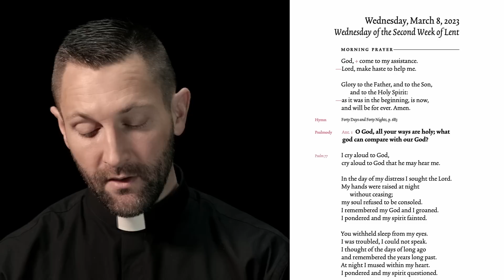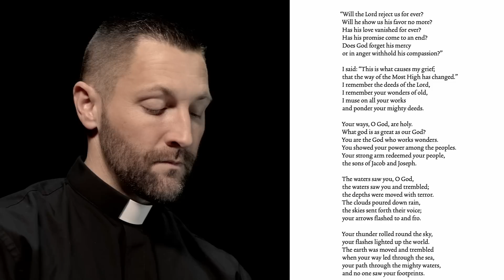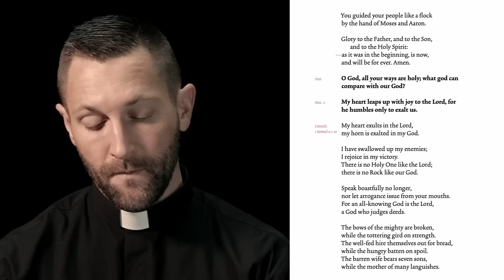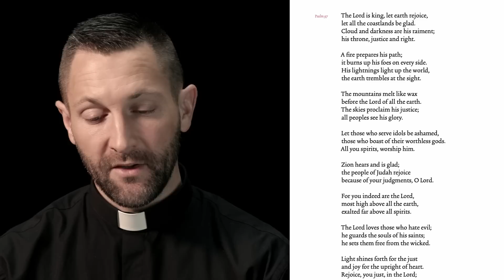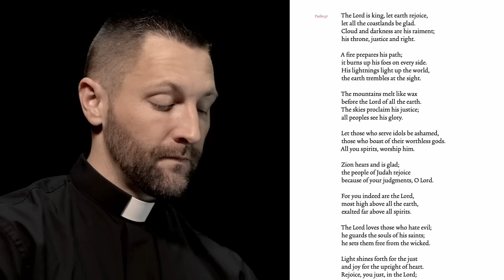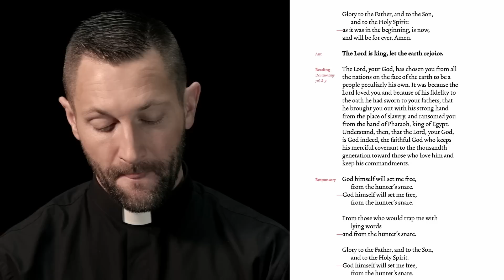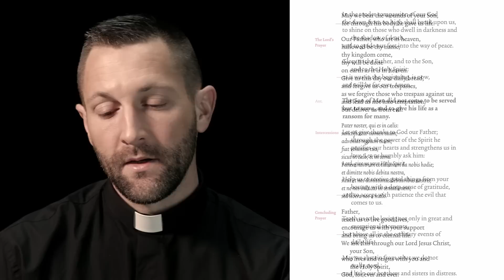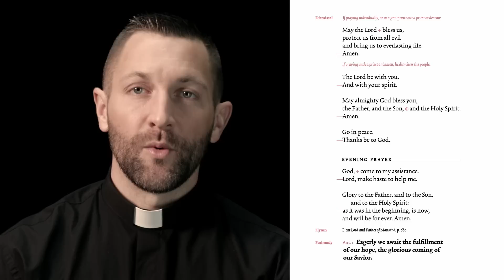Morning Prayer - Wednesday, March 8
Join us in praying Morning Prayer from the Liturgy of the Hours.

Throughout Lent, we will be praying Morning Prayer on Mondays, Wednesdays, and Fridays.

———WATCH———

———SOCIAL MEDIA———